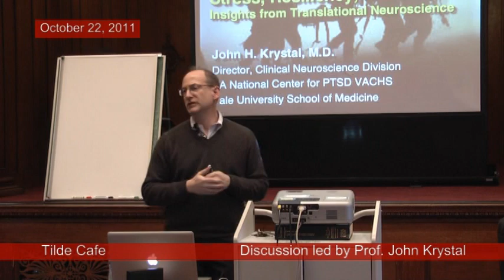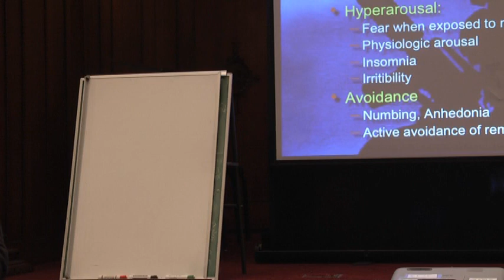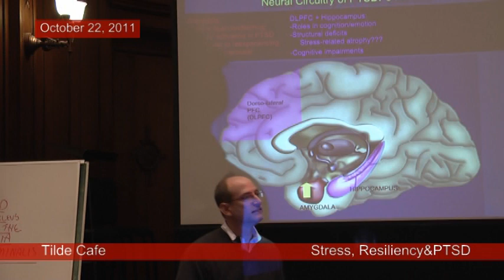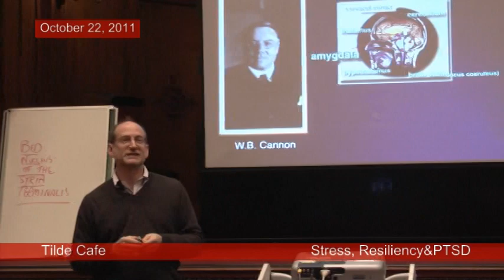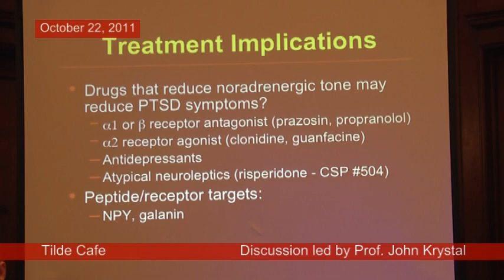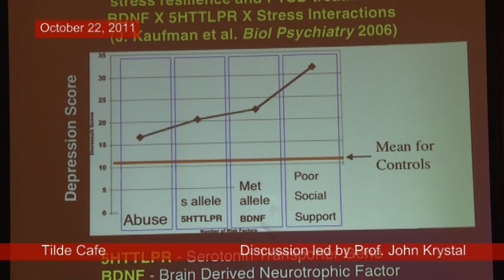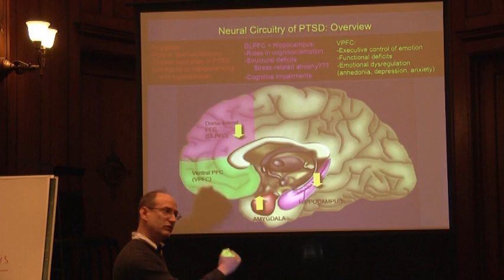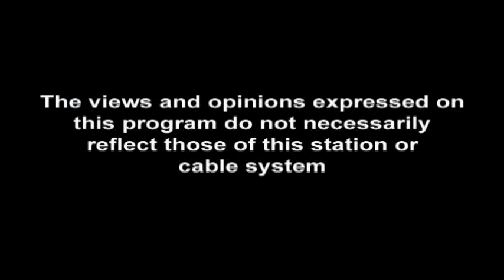Stress, Resiliency and PTSD:From Neurobiology to Treatment - Professor John Krystal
Professor John Krystal  introduced Tilde Cafe to specific regions of the brain that play a role in stress and resiliency, such as the amygdala, the hippocampus, and the winner of all names for the afternoon, the "bed nucleus stria terminalis"!  Each of these, and other regions of the brain, are finely tuned to recognize and respond to unpleasant stimuli. But there are instances where this fine tuning can be disrupted, or is not function optimally, leading to anxiety and stress that becomes difficult to cope with. With Professor Krystal's extensive experience working with veterans in his capacity as Director of the Clinical Neuroscience Division at the VA National Center for PTSD, we had a front row perspective on the status of research being carried out to help PTSD patients.  Of the many novel approaches, a fascinating one related to Neuropeptide Y, one of the neurotransmitters we heard about in the September café. Neuropeptide Y has the ability to confer resiliency and thus the ability to cope with stress, and there is active research to determine how this can be harnessed in coping with PTSD and perhaps even pre-empting it.